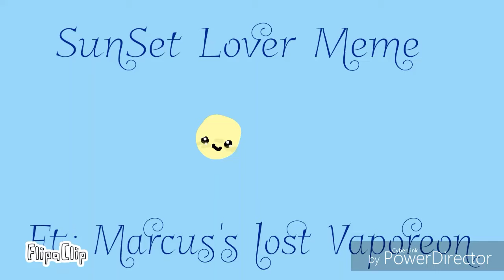Sunset lover meme (fail)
OOOHH mee toooo xD
I worked on this for ever xD